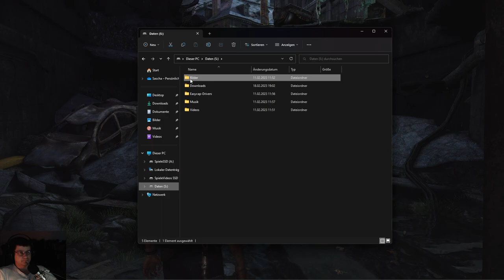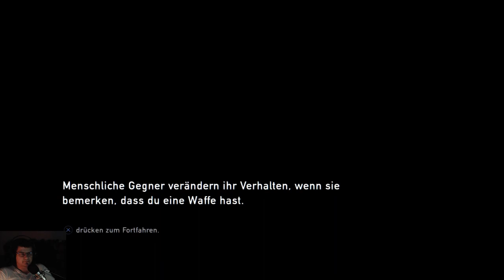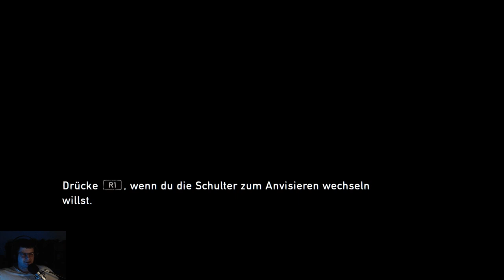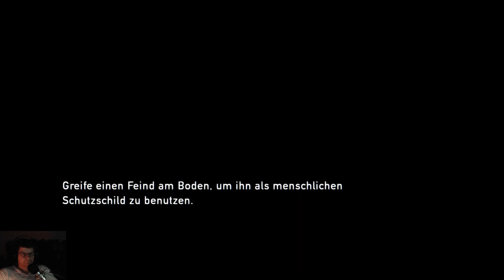The Last of Us part I Stream 05/27